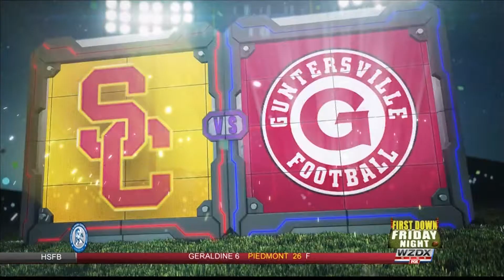First Down Friday Night - Playoffs Week 1 (November 10th, 2017)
The road to the AHSAA Super 7 began this weekend for multiple teams across the Tennessee Valley.

The following games were featured on the November 10th edition of First Down Friday Night!

 Coosa Christian at Cherokee
 Locust Fork at Colbert Heights

Holly Pond at West Morgan

St. Clair County at Guntersville

Corner vs Mae Jemison

Carver-Birmingham vs Austin

Mountain Brook vs Bob Jones

Hokes Bluff at Madison Academy

Haleyville at Rogers

Gardendale at Muscle Shoals

Lawrence County at Mortimer Jordan

Westminster at Saks

Sparkman at Hoover

Weaver at Plainview

Florence vs Pinson Valley